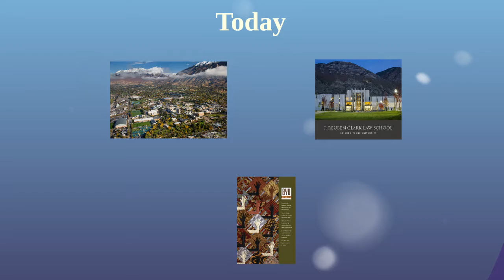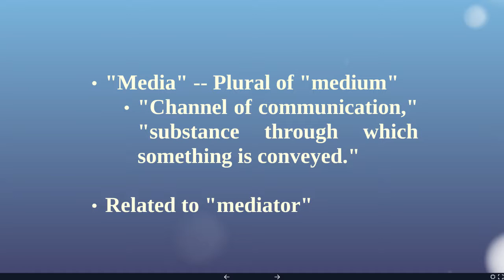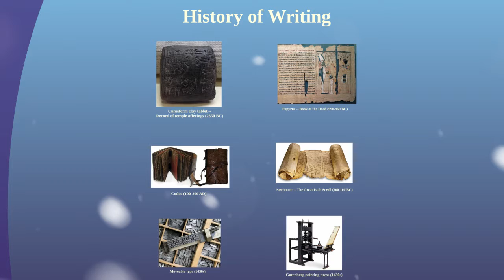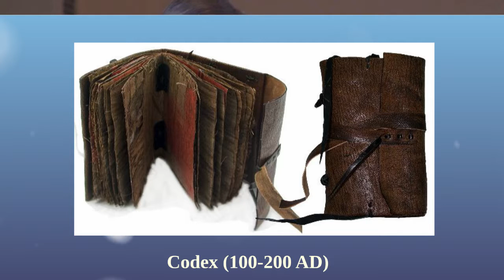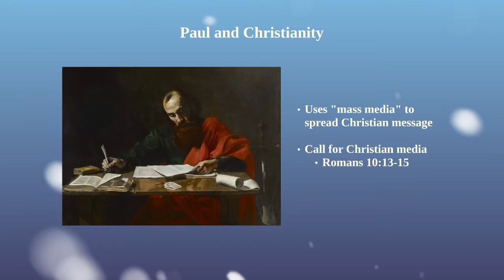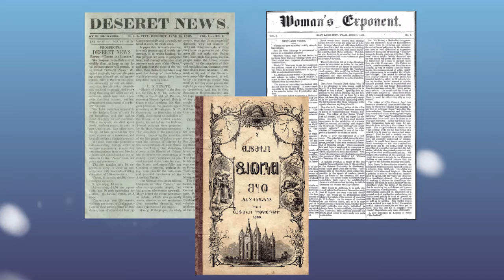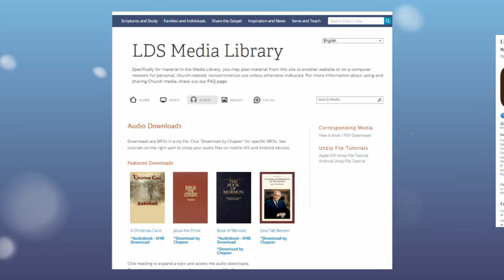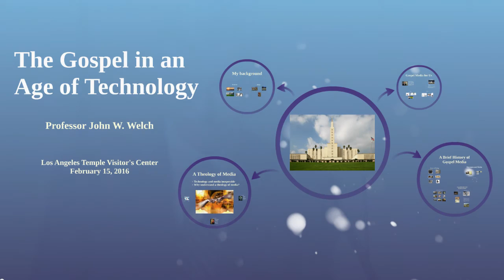Jack Welch: The Gospel in an Age of Technology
From February 15th-17th, 2016, the Widtsoe Foundation had the privilege of hosting John W. "Jack" Welch. On Monday, Brother Welch addressed a crowd of 250 at the Los Angeles Temple Visitor's Center for a special YSA Family Home Evening Fireside. He spoke about the importance of technology in the history of the Church and the advancement of the Gospel. Brother Welch spent the next two days visiting with staff and faculty at USC, and with local religious leaders in Los Angeles.

Jack Welch is the Robert K. Thomas Professor of Law at the J. Reuben Clark Law School, where he teaches courses on Joseph Smith and the Law, Biblical Law, and Tax Exempt Organizations.